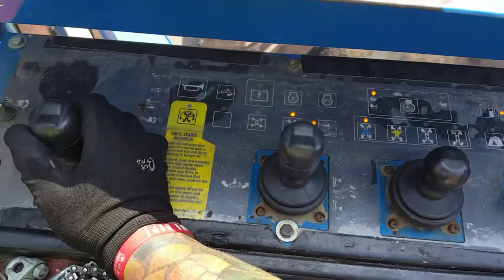Saint Sava Church Cole “Make Safe” for Forensic Investigation NYFD